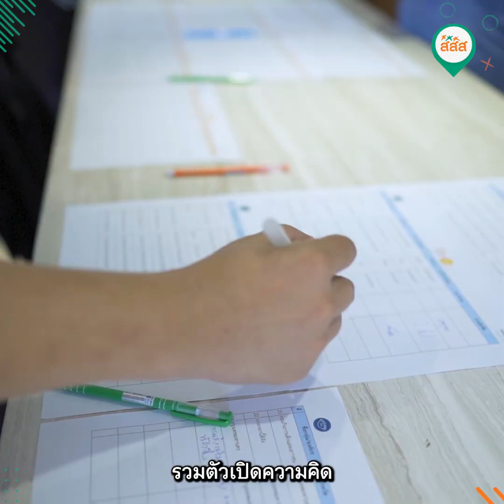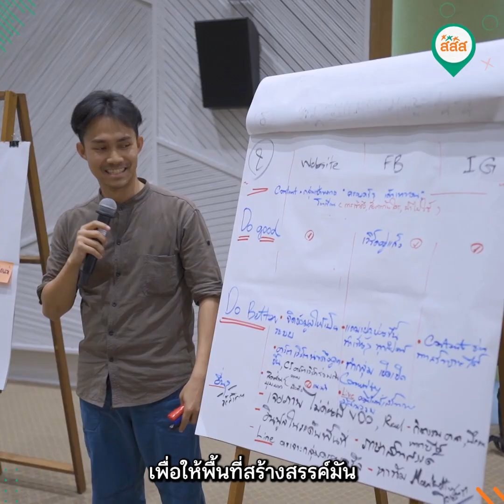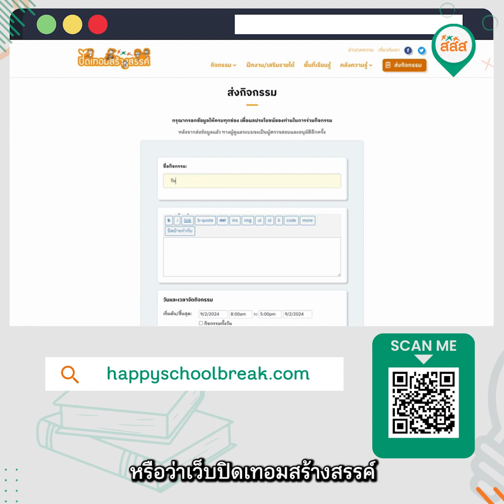ปิดเทอมสร้างสรรค์ อัศจรรย์วันว่าง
THIS OR THAT !? ถ้าย้อนกลับไปเป็นเด็กได้อีกครั้ง 👧🏻👦🏻
งานนี้ฉ่ำมากกก สสส. ชวนทุกคนมาร่วมสนุก กิจกรรมฉ่ำเว่อ ช่วงปิดเทอม มีอะไรบ้าง ไปดูกันนน